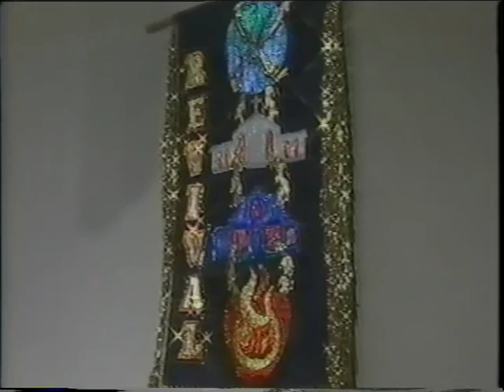ComeAwaymyBeloved 2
The Brownsville Revival Service titled, "Come Away My Beloved" by Steve Hill